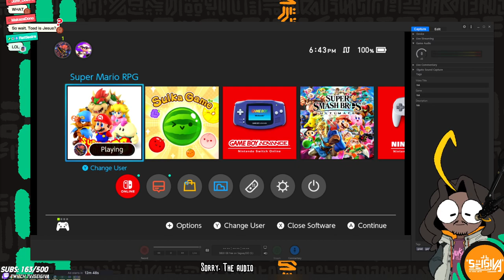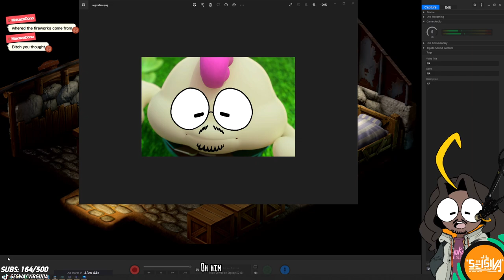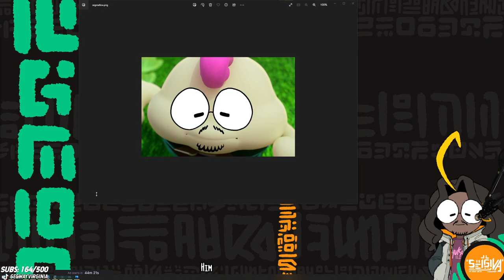This game is as Old as ME!! | Super Mario RPG [VOD 1]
Streamed on Twitch.tv/seigiva